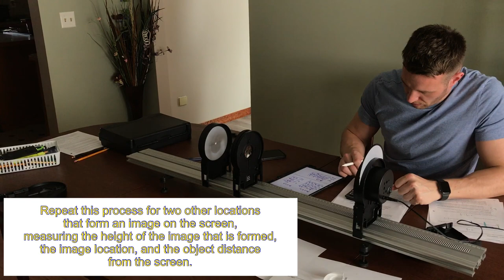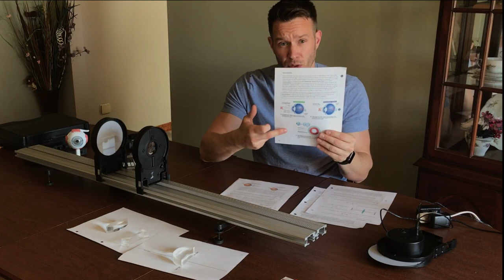UC 152 Lab 12: Image Formation and the Human Eye